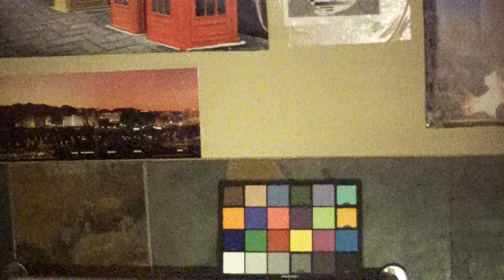ultra extreme low light color night vision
Ultra Extreme low light/low lux hyper sensitive color night vision imaging system. 1/8 moon test lab conditions.